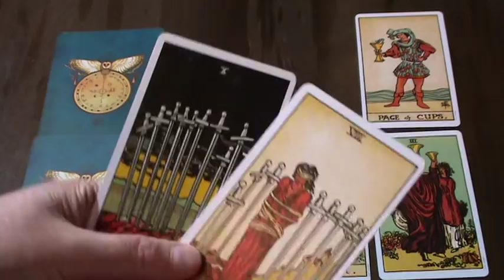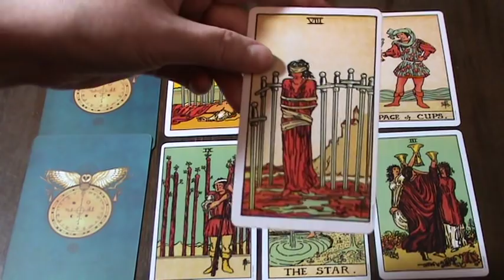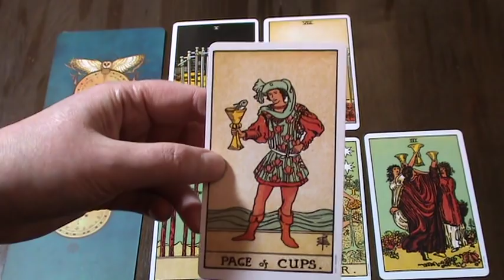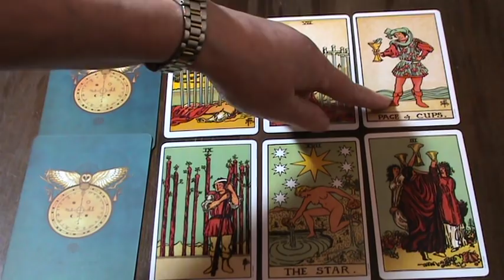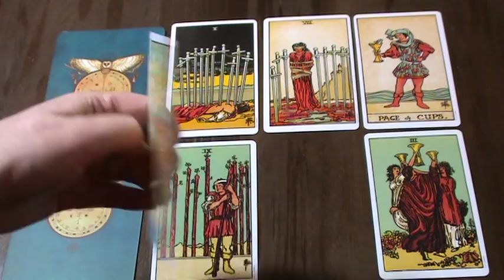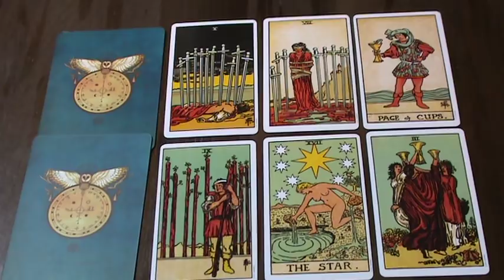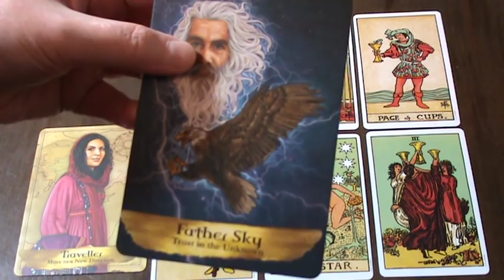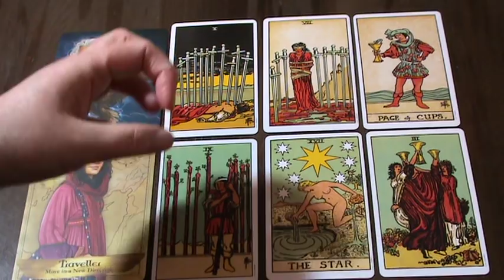SAGITTARIUS WEEKLY READING - JAN 28 TO FEB 3 2019 - DIVINE GUIDANCE; A JOURNEY OF SELF-DISCOVERY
Truth Well Told Tarot provides General monthly and weekly general tarot readings.

Ria xx